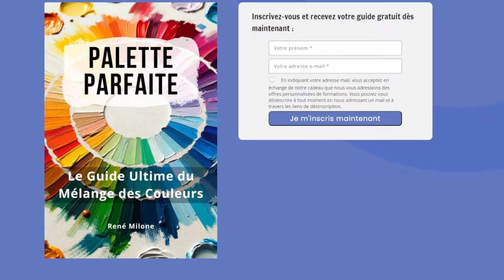Je peins les ombres comme les grands peintres !